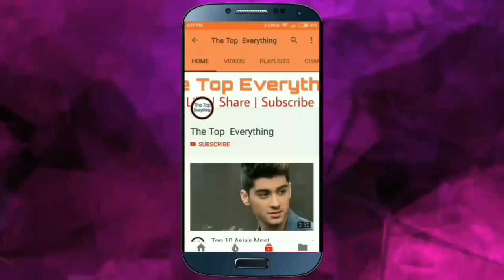Ranu Mondal पर बनेंगी फ़िल्म | Ranu Mondal Biopic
Ranu Mondal पर बनेंगी BIOPIC | Ranu Mondal Biopic